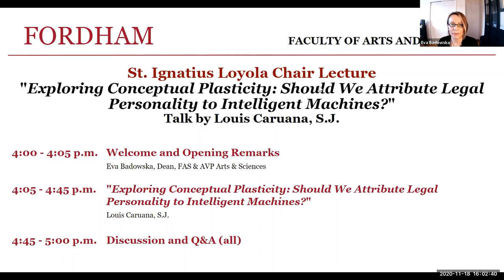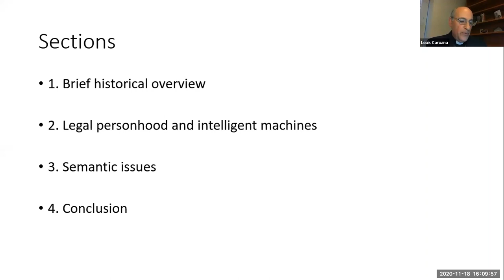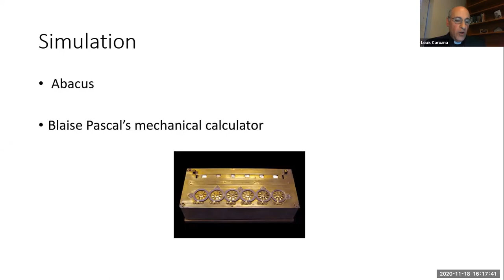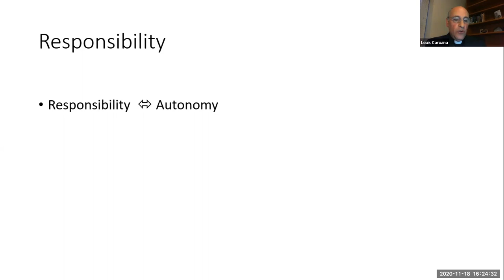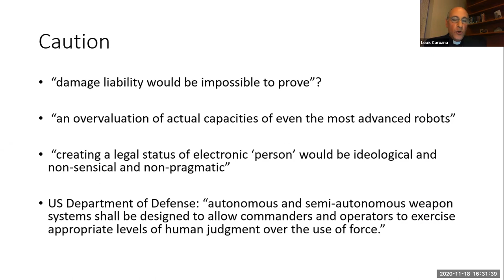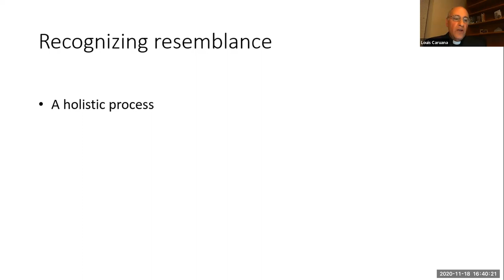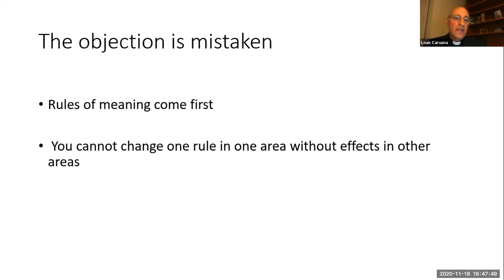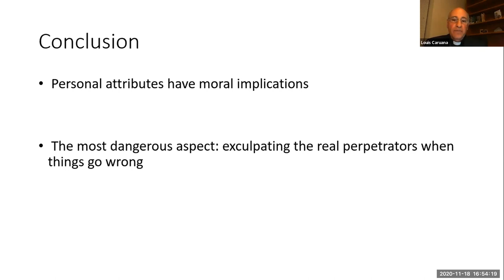Louis Caruana, S.J. delivers the 2020 Loyola Chair Lecture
To describe computers and sophisticated robots, many people today have no problem using personal attributes. Alan Turing published his famous intelligence test in 1950. From then on, computers have gained an increasingly higher status in this regard. Computers and robots nowadays are not only intelligent. They perceive, they remember, they understand, they decide, they play, and so on. Recently, a further step has been taken, but, this time, many researchers are seriously concerned.

In 2017, the European Parliament passed a resolution to attribute legal personality to intelligent robots. If this is accepted as law, it will have significant consequences for our self-understanding and for the way we live together as a community. This resolution and similar proposals in the U.S. have stimulated various studies, arising mainly from the area of legal studies. It is important, however, that the response also include a philosophical component on how fundamental concepts change. This lecture seeks to make a contribution of this kind. It explores the attribution of legal personality to machines by focusing on what is happening at the level of meaning, in view of indicating what dangers could lie ahead and what could be the right way to avoid them.